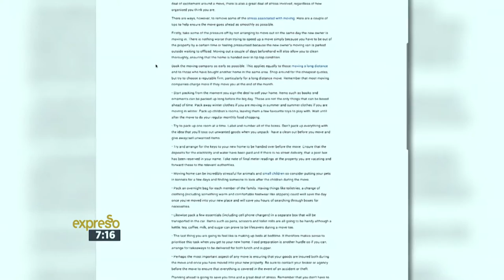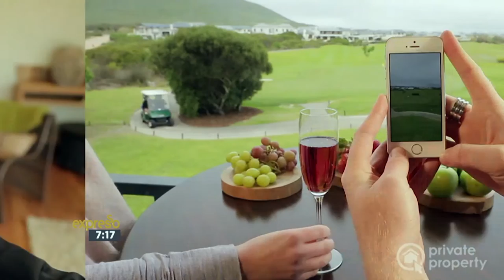How to prepare for the stressful task of moving home.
Get expert advice from a moving company on how to be prepared for the stressful task of moving home.

Video Transcripts:

Presenter: Thank you, Mark for showing us all of your coolest hangout spots. And you know what? From going to hangout spots to buying a home, we know that it can be incredibly exciting. But moving home has scientifically been proven as one of the top three most stressful situations one can experience, and this is why you can make use of a professional moving company and literally take the load off your shoulders as you get ready for your new home.

Packing up and moving home can be one of the most stressful activities. But planning ahead and finding the right people for the job will make sure that your valuable goods arrive at your new home in the exact same condition that you left them and will set your mind at ease. No matter the size of your home, a professional removals company like Stuttaford Van Lines can customize their services to your needs and offer great expertise on how to make moving easier.

I think for a lot of people moving home can be a rather big stress, but knowing where to start is a problem.

Rocco Olivier: The three boxes to tick for when you're moving would be to ensure that you check that a company has reliable vehicles. Often you read in the papers of unreliable vehicles being on our roads. The second box that they should tick, they should check their company's financial status to make sure that they're qualified to kind of follow through on the move. The third box would be staff. And I think that is essential. We want to make sure that the people we allow into our house are vetted and accredited and of quality and staff that knows what they're doing. And so it is essential that you tick those three items with your removal company to make sure that they comply.

And how important is it that your goods are packed correctly?

Rocco Olivier: Certain moves are obviously much more complicated than others, but when you look at very specific packing materials to use on various specific items, it is essential. In over the 160 years, we've been in the business, we've obviously developed a lot of items that's very suitable for moving home. We've got hang boxes that are designed where you can hang your clothes in the box. Crates are being built for pianos, upright baby pianos, grand pianos. So we measure the items. We pack the item with layers of corrugation, allows the item to sweat and breathe because in the trucks and on the containers it gets quite hot, there's movement the whole time, so it is really essential to use quality double-corrugated packing material. You pay for your volume. And the less volume you could have the better you'll be off. The packers are really very, very sensitive about saving the client the volume and the space.

Stuttaford Van Lines also offers a range of other moving services such as moving fine art pieces, pegs, and helping you move offices. They also have an affordable package for students moving from home to university.

Rocco, what are your key tips for people that are moving home?

Rocco Olivier: To prepare very well. Consider your [effects?] that you would need there in your move. You've got those items kept aside because on pack out day it happens so quickly, and the guys know what's going so they start packing. Also, on valuables, make sure that your cell phones, your laptops, those items are not covered in insurance, so we don't move that items in the trucks. Keep that aside, lock it up, that that will be for you to move. Then people often have the scenario where, "We're not going to move that. We're not going to pay for that item. It's costing us a fortune. We just want to get rid of that." We've got a separate inventory list. If there's any such items at the house, the client is happy to fill in which items he'd like to donate, and we then, on behalf of the client, take it to childline, which they normally send an email and say, "Thank you very much Mr. so and so for your donation. It's really appreciated." Often people think, "I can do a little bit. Let me start packing some items." Let the removal company take over. Also, for insurance reasons, owner-packed boxes would not be covered with insurance. So avoid packing any items yourself. Leave it for the professionals.

By enlisting the help of the pros with packing and moving your precious belongings, unpacking will be a breeze, and you can quickly settle in and enjoy your new home.

Whether it's your first apartment in the city, a trendy suburban town house, or that dream family home, or the golf estate, there's a home for everyone on Private Property.